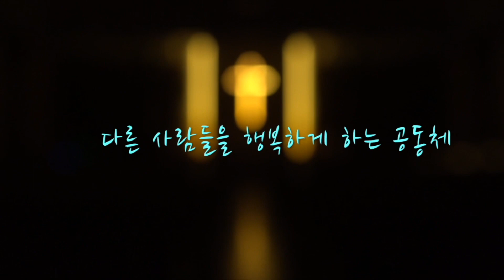[행복한 5분 설교] 목행삶5. 믿음의 관점이 삶을 결정합니다(민13:26~33) 권오규 담임목사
본   문 : 민수기 13장 26~33절
제   목 : 목행삶5. 믿음의 관점이 삶을 결정합니다
설교자 : 권오규 담임목사